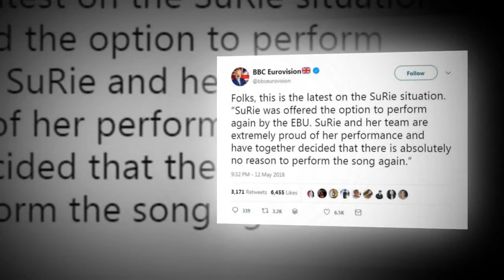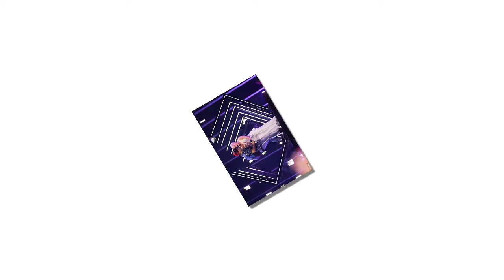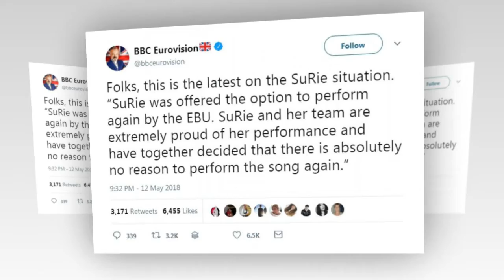UK's SuRie was elected 'national heroine' after a protester storms the stage during her performance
Commentator Graham Norton brands Britain’s SuRie a ‘national heroine’ after she soldiered through her performance to finish 24th despite being interrupted by a stage invader.